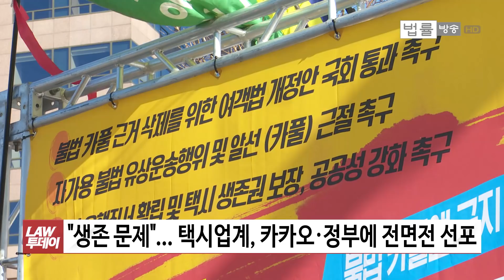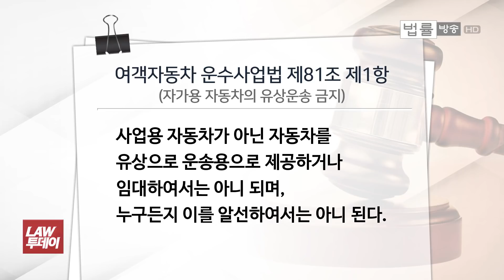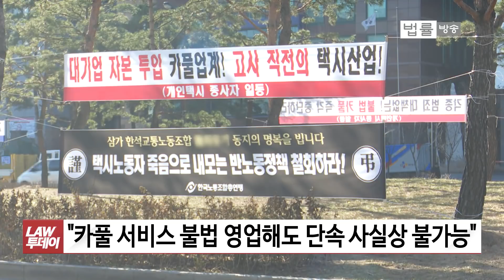카카오 카풀 서비스, '공유경제'인가 '창조적 약탈'인가... 택시업계 ‘끝장 총력투쟁’ 선포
[법률방송뉴스] 다음카카오의 이른바 ‘카풀 서비스’에 대해 50대 택시기사가 국회 앞에서 몸에 불을 질러 스스로 목숨을 끊는 등 택시 업계가 극단적으로 반발하고 있습니다.

택시 업계는 오늘(12일) 국회 앞에서 숨진 최모씨의 분향소를 겸한 천막농성장을 설치하고 총력투쟁을 선포했습니다.

오는 20일에는 택시로 국회를 포위하는 대규모 집회를 계획하는 등 갈등의 골이 더 깊어질 태세입니다

뭐가 문제인지, 해결책은 없는지 짚어봤습니다.

김정래 기자의 심층 리포트입니다.